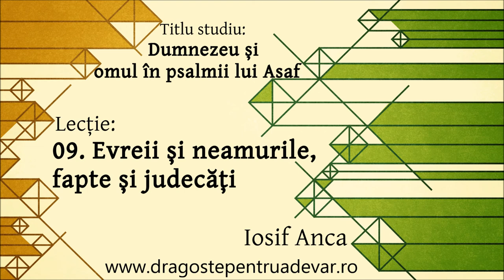Iosif Anca - Evreii și neamurile, fapte și judecăți (Dumnezeu și omul în psalmii lui Asaf 9/10)